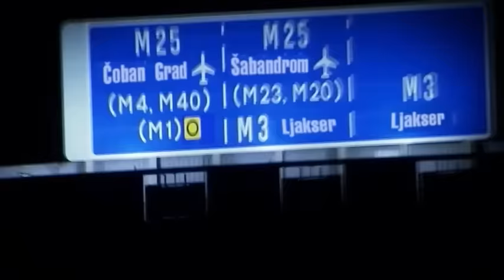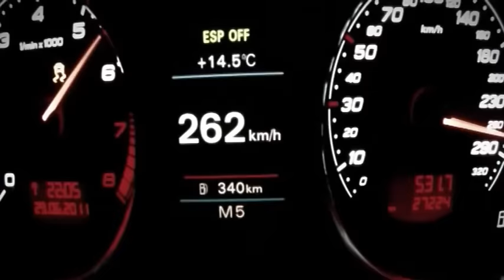Dza ili Bu - Vip (Official 2012)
VIP

Moja vila ima četiri salona
Moja sigurnost deset kordona
Moje žene imaju osam sisa
Na zidu drzim koze od risa
Moje govno ima četristo grama
U mašini imam osam giga rama
Moja njonja prima deset crta
Vlasnik sam prelepog cvetnoga vrta

Ja sam Vip,vozim dzip
Gutnem trip, klinke pip

Moj mandat ima četiri mandata
Svaki moj radnik prima nula plata
Moja stranka ima deset tajkuna
Sad mi je fetiš pvc a nekada vuna
Moje levo jaje cirke pola kile
Jedan moj zalogaj to je celo pile
Ja sam budućnost, čovek novog kova
Direktor, vlasnik, moćnik Nvo-a